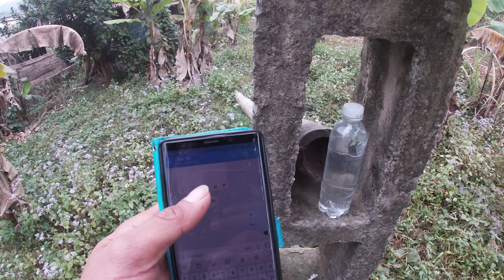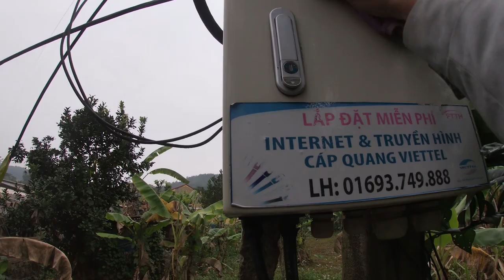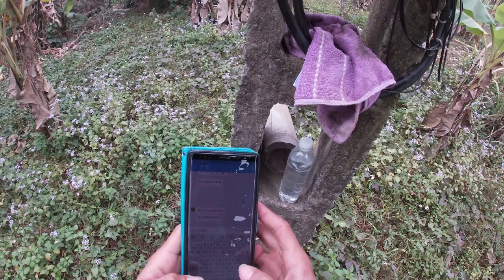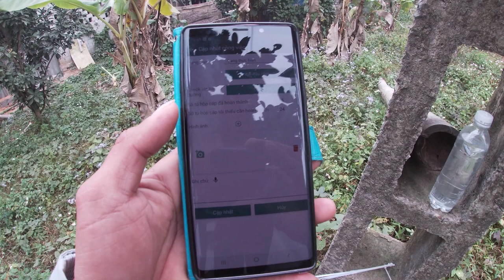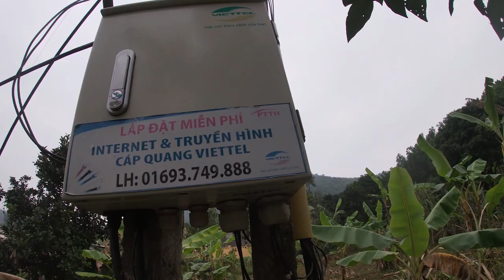Công việc mới của kỹ thuật năm 2021 !bảo dưỡng tủ cáp viettel!đổi tên wifi